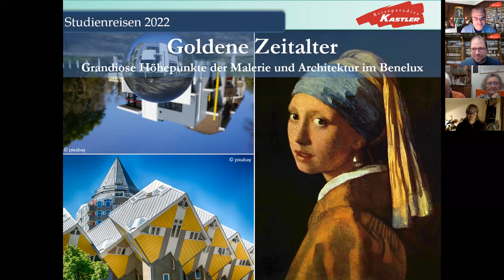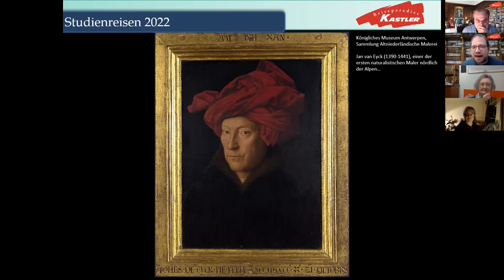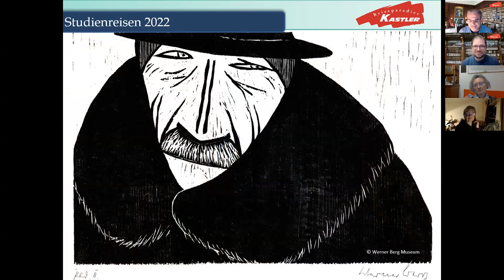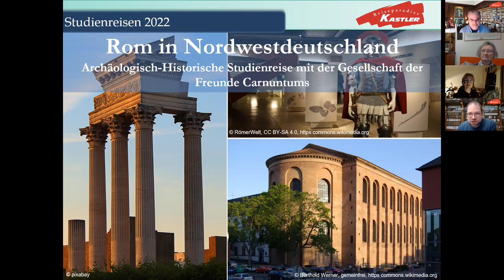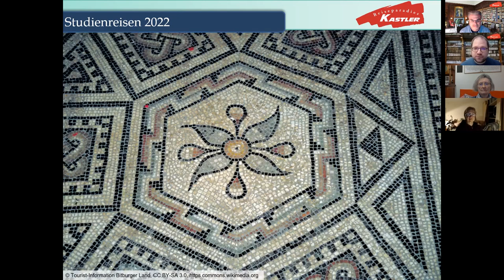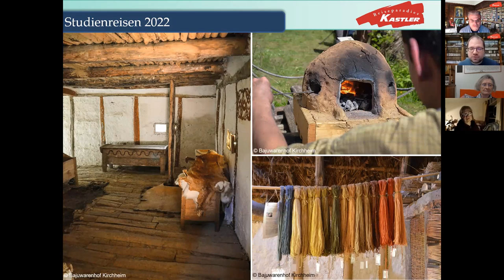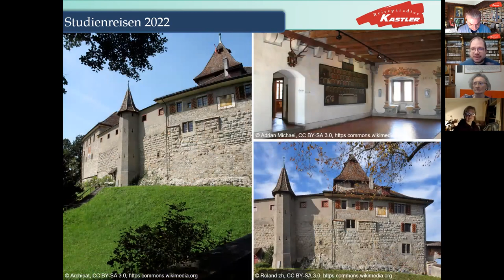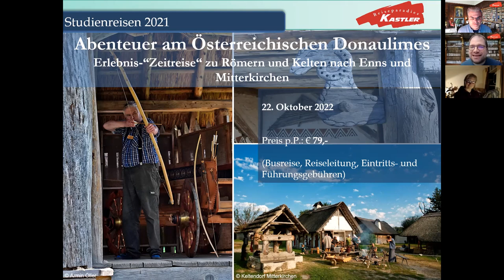Abenteuer Wissen: Studien- und Kulturreisen 2022 | Online-Vortrag Folge 9 | Reiseparadies Kastler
mit Dr. Andreas Rathberger-Reiter und Dr. Roland Kastler
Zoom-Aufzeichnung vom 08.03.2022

Dr. Andreas Rathberger-Reiter und Dr. Roland Kastler zeigen euch in diesem kostenlosen Zoom-Online-Vortrag die schönsten Studienreisen, die wir 2022 für euch ausgewählt haben. Lasst euren Geist anregen und eure Seele beflügeln.

Lasst euch von unseren beliebten Reiseleitern einige unserer schönsten Reiseziele zeigen, holt euch etwas Vorfreude und nutzt die Gelegenheit zum persönlichen Gespräch! Wir freuen uns auf euch!

Wir freuen uns über euer Like auf unseren ReiseparadiesKastler Social Media Seiten